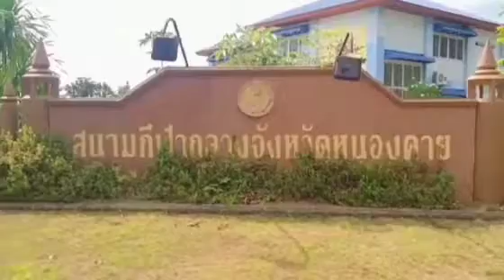(teaser): คำจอห์น พาเที่ยวสนามกีฬา : บรรยากาศสนามกีฬาหนองคาย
**คำจอห์น พาเที่ยวสนามกีฬา
จะพาทุกคนทุกคนไปเทียวสนามกีฬาต่างๆที่อยู่ในประเทศไทย
  บรรยากาศรอบไปสนาม วิถีชีวิตไลฟ์สไตล์ขอฃคยแต่ละจัฃหวัดจะแตกต่างกันไหม

อย่าพลาดการรับชม

สนใจสนับสนุน ช่องติดต่อทาง
T.0653579590